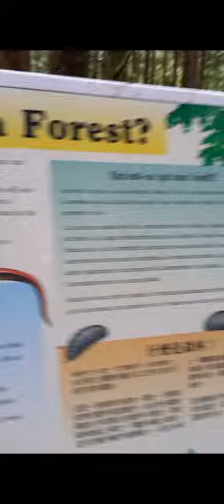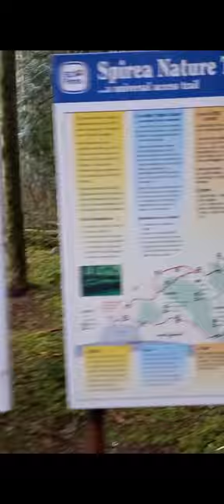Spirea Trail Golden Ears Provincial Park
They fixed up Spirea Trail in Golden Ears Provincial Park we really love this place